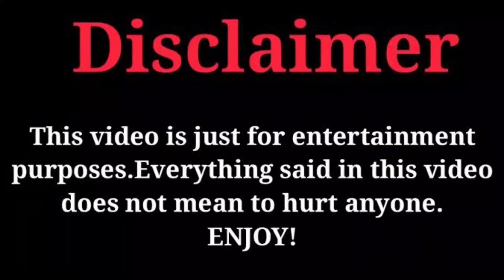B Lynn Vs Anthony Dalton (kountry Wayne Mambers) Real Life Partners 2023